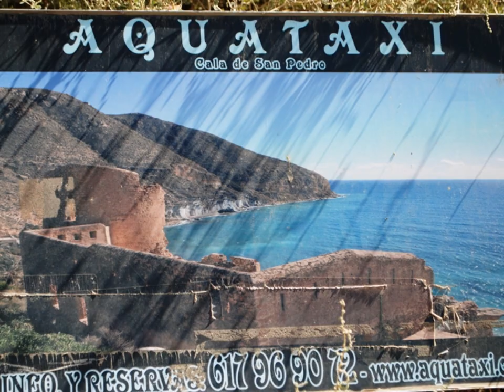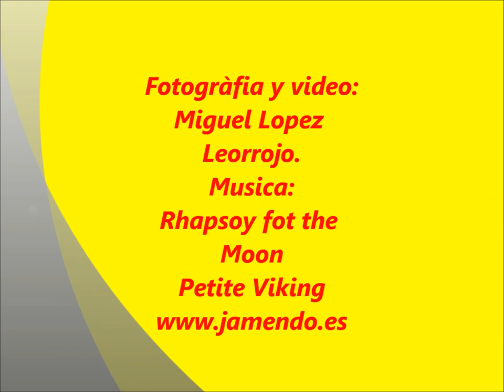De Las Negras a Cala San Pedro.(2ªparte)./Almeria Turistica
De Las Negras a Cala San Pedro.(2ªparte)
Cala San Pedro siempre fué una recóndita cala de gran belleza pero de acceso difícil, pues había que caminar un largo trecho, en el que aún se disfruta de la grandiosidad y rudeza de este territorio. Si bien ya no es tan tranquila y recóndita pues el acceso que antes era un largo paseo desde Las Negras, hoy se puede hacer en barca, que constantemente transporta gente desde las Negras a esta Cala. Presenta unas condiciones ambientales excelentes, es de aguas tranquilas y posee unos fondos marinos de gran interés para los submarinistas. En la cala existe un manantial de agua dulce y una defensa costera del XVIII. La cala está permanentemente habitada por una comunidad de personas amantes de la naturaleza, la práctica del nudismo y los lugares solitarios, si bien en Semana santa y Agosto es un destino de gente jóven que hace acampada libre, por lo que la paz y el sosiego se transforma en camping sin servicios y marchita juvenil.